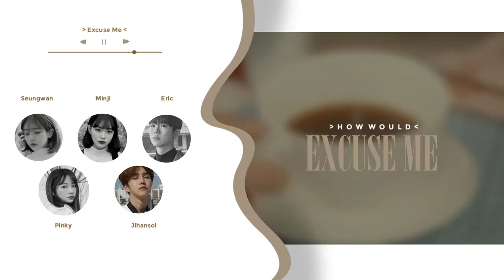《B-SIDE》 ROYALTY 「EXCUSE ME」 | How Would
all the songs of this video belong to their original authors